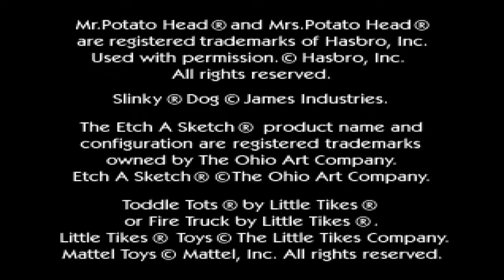Toy Story 2 : Buzz Lightyear To The Rescue PS1 on PS4 PS5 (Part 2)